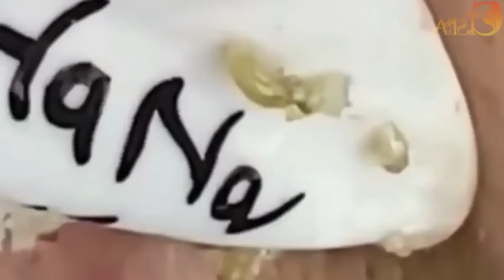Relax with the best Nasa Videos | 2088